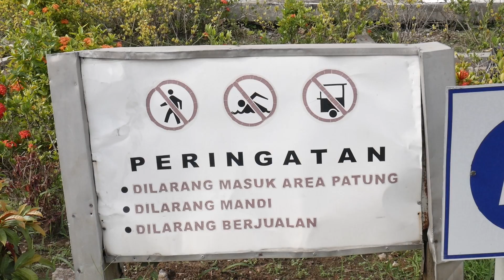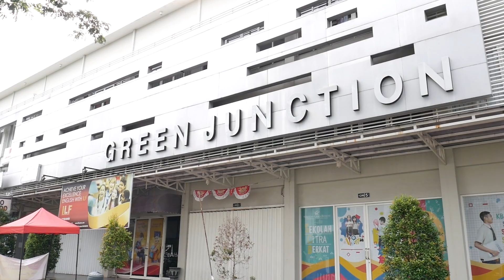Review Rumah Citraland Utara Bukit Palma...rumah 8x15 Affordable for price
Rumah Citraland Utara bangunan 1 lantai semi furnished kondisi second dan masih sangat terawat.
Lokasi sangat strategis dengan jalanan raya sangat lebar, diarea lokasinya  banyak pengembangan area baru dan dibangun jalur jalan akses ke wilayah central Surabaya barat.

Specifikasi :
Luas lahan 120m2 (8x15)m2
Hadap Selatan
Legalitas SHM
Kitchen set & Wall paper tiap ruangan

Titip Jual / Beli / Sewa Property